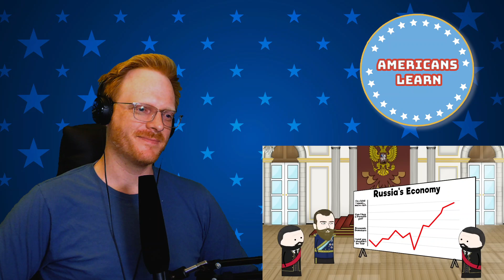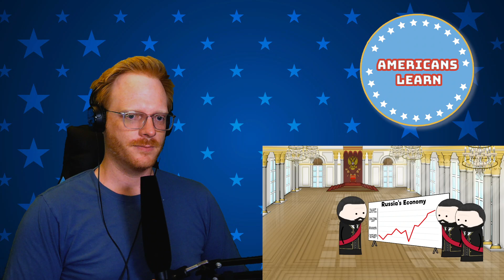The Russian Revolution - OverSimplified (Part 1) Reacts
0:00 Intro
0:00 Reaction Start
0:00 Outro